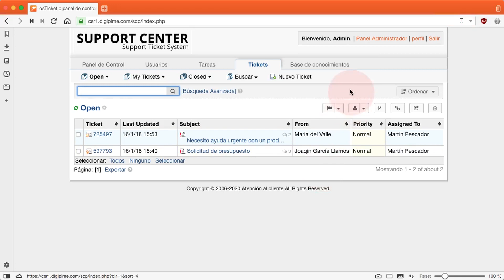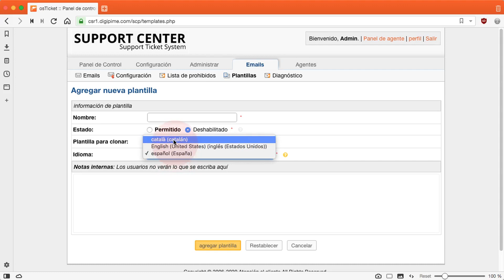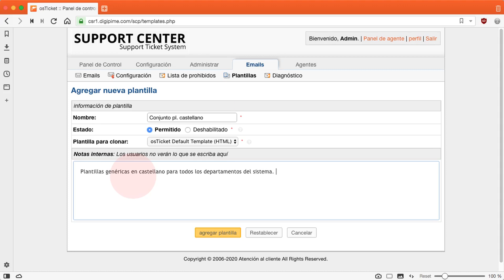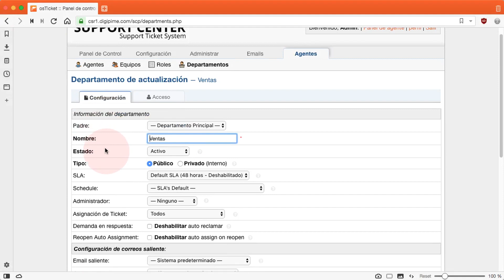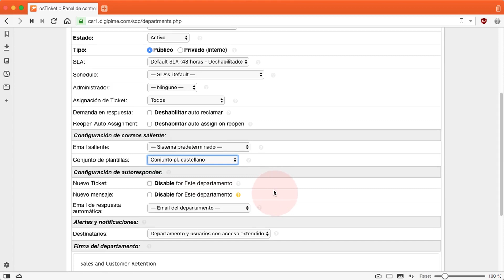Osticket v 1.11+ - Crear conjuntos de plantillas de e-mail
En este vídeo, para osTicket v1.11 y superiores, aprenderemos a crear un conjunto de nuevas plantillas de e-mail clonando un conjunto existente, que posteriormente asignaremos a un departamento ya existente en el helpdesk. En otros vídeos se describe cómo usar y modificar las plantillas para adaptarlas a nuestra organización.